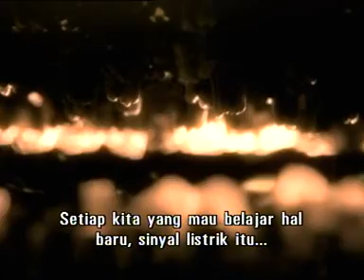KERJA OTAK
Cara kerja otak yang diambil dari Human Mind BBC.